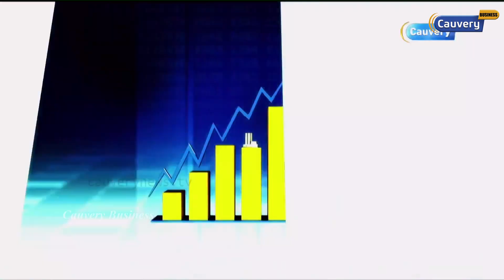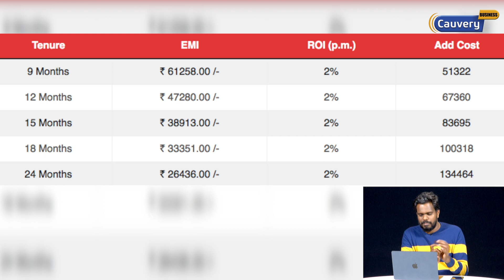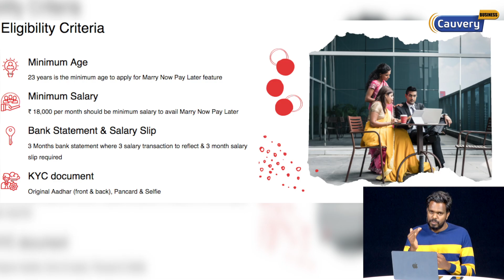”தாலிய கட்டுங்க.. அப்புறம் EMI கட்டுங்க” | Marry Now Pay Later | Sankash | Marriage Loan